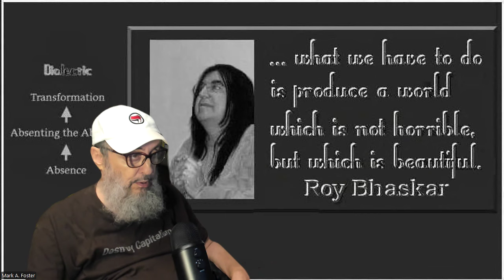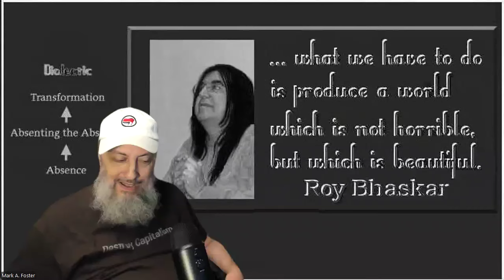Mark by Mark A. Foster, Ph.D.: Gantz Issues Ultimatum with Netanyahu Now Caught in the Middle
Our framework incorporates: Bhaskarian critical realism (metaphysical grounding, ground of being, or ground state), socialism from below–Third Worldism–Fourth Worldism (heterodox Maoism), intersectional Marxism, kyriarchy, and Antifa (praxis).